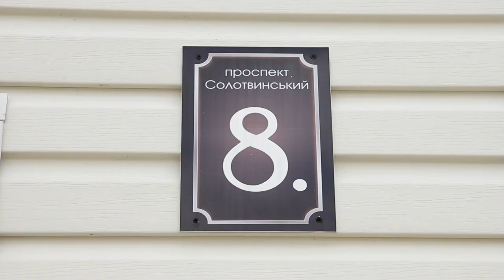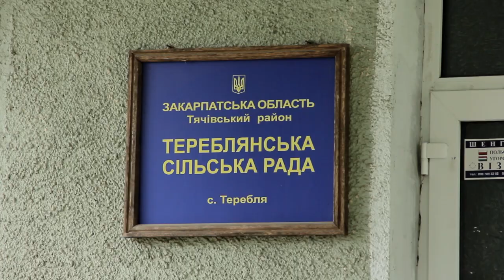Чому солотвинці не хочуть переїжати з свої небезпечних осель